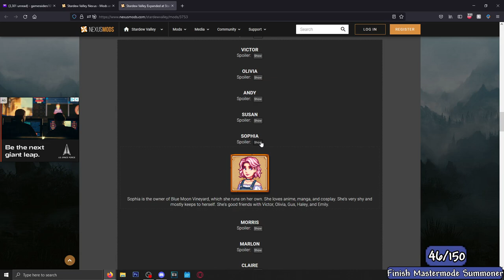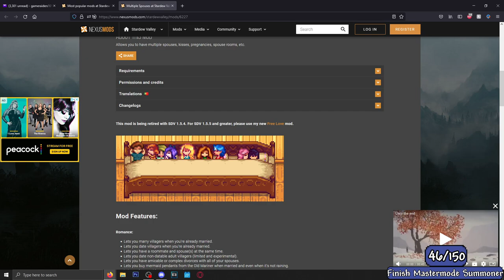THIS is in the Stardew Valley Sewer??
What's going on in the Sewers of Stardew Valley??